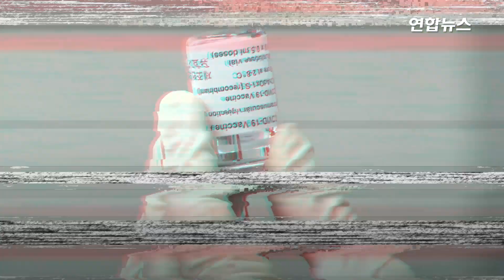긴장 반 기대 반…백신접종 첫날 전국 풍경 모아보니 / 연합뉴스 (Yonhapnews)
긴장 반 기대 반…백신접종 첫날 전국 풍경 모아보니
 (서울=연합뉴스) 26일 전국 곳곳에서 아스트라제네카(AZ)사의 신종 코로나바이러스 감염증(코로나19) 백신 접종이 시작됐습니다.
    국내에서 코로나19 첫 확진자가 나온 지난해 1월 20일 이후 1년하고도 37일, 꼭 402일 만인데요.
    국내 첫 접종자는 이날 오전 8시 45분께 서울 노원구 보건소에서 백신을 맞은 서울 상계요양원 요양보호사 이경순(61세)씨였습니다.
    본격적인 접종은 오전 9시 이후 전국 보건소와 요양병원에서 이뤄졌는데요.
    첫날인 이날은 전국 213개 요양시설의 입소자·종사자 5천266명과 요양병원의 일부 입소자·종사자가 접종을 받았습니다.
    전국 곳곳의 백신 접종장 풍경은 영상으로 보시죠.